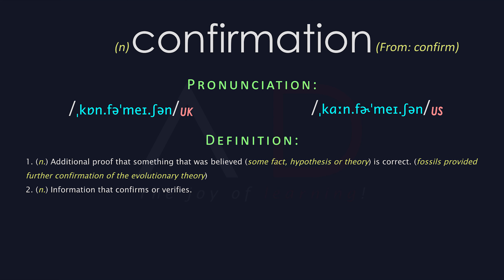Confirmation Meaning And Pronunciation | Audio Dictionary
Word: confirmation - 1. (n.) Additional proof that something that was believed (some fact, hypothesis or theory) is correct. (fossils provided further confirmation of the evolutionary theory)2. (n.) Information that confirms or verifies.
Confirmation Meaning, Confirmation Definition | Audio Dictionary - How To Pronounce Confirmation.